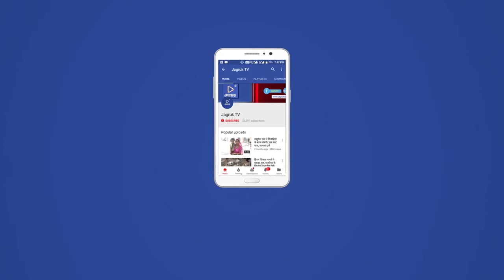Jagruk TV सरूपगंज : यूथ कांग्रेस के स्थापना दिवस समारोह में बैठक का आयोजन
सरूपगंज। समीपवर्ती रीको स्थित एक निजी होटल मे इंडियन युथ कांग्रेस के स्थापना दिवस पर सिरोही जिला यूथ कांग्रेस के अध्यक्ष राजेन्द्र जाखोड़ा के नेतृत्व में सिरोही जिला युथ कांग्रेस की बैठक का आयोजन राजस्थान सह प्रभारी पलक वर्मा, जोधपुर संभाग प्रभारी राकेश मीणा, प्रभारी तेजकरण चौधरी व सिरोही प्रभारी बंसीलाल सैनी के मुख्य आतिथ्य में किया गया।

यूथ कांग्रेस के 58वें स्थापना दिवस पर जिला यूथ काग्रेस की बैठक आयोजित की गई। बैठक के शुभारंभ से पूर्व सभी अतिथियों का स्वागत सत्कार किया गया।

इस दौरान राजस्थान सह प्रभारी डॉ पलक वर्मा ने कहा के युथ कांग्रेस हमेशा से ही सक्रिय रही है और कोरोना काल मे भी युथ कांग्रेस ने अपनी जिम्मेदारी निभाते हुये लोगो की मदद की है। उन्होंने कहा कि यूथ कांग्रेस आगे भी ऐसे नेक कार्य ने सहभागी बनेगी।

इस अवसर पर जोधपुर संभाग प्रभारी राकेश मीणा ने कहा के केंद्र सरकार की गलत नीतियों ने पूरे देश मे करोड़ो युवाओ को बेरोज़गार कर दिया है,जिसके खिलाफ आवाज उठाना हर एक युवा का हक़ है।

सिरोही जिला प्रभारी तेजकरण चौधरी ने कहा के देश बड़े बुरे दौर से गुजर रहा है आर्थिक मंदी ने देश को जकड़ रखा है। जिसके लिये सत्ता में बैठी भारतीय जनता पार्टी की सरकार जिम्मेदार है। जिसे हमे उखाड़ फेखना है।

सह प्रभारी बंसीलाल सैनी ने सभी कार्यकर्ताओ को कमर कसने का आह्वान किया। इस मौके पर यूथ कांग्रेस जिला अध्यक्ष राजेंद्र जाखोड़ा ने सभी प्रभारियों को विश्वास दिलाया की पूरे राजस्थान में हमेशा सिरोही जिला आपकी उम्मीदों पर खरा उतर कर दिखायेगा और हर एक कार्यकर्ता संघर्ष के लिये तैयार है। सभी प्रभारियों और जिला अध्यक्ष ने जिले की तीनों विधानसभा अध्यक्षओ के कार्य को मूल्यांकन कर पिण्डवाड़ा आबू विधानसभा अध्यक्ष निकेश रावल को बेस्ट परफॉर्मेन्स का अवॉर्ड से नवाजा जिससे सभी कार्यकर्ताओ ने खुशी जाहिर की।

इस मौके पर युथ कांग्रेस प्रदेश कमेटी सचिव डिम्पल सिंदल, सिरोही शिवगंज के युथ प्रभारी अज़हरुद्दीन मेमन, रेवदर प्रभारी राजपालसिंह देवड़ा, आबू पिण्डवाड़ा प्रभारी महावीरसिंह जाखोड़ा, पूर्व जिला अध्यक्ष भवनिश बरोट, रेवदर विधानसभा अध्यक्ष हरसुल अग्रवाल, पूर्व प्रदेश महासचिव भवानी सिंह भटाना ने भी समारोह को संबोधित किया।

केक काटकर मनाया स्थापना दिवस सरूपगंज के एक निजी होटल में यूथ कांग्रेस की बैठक आयोजित की गई। जिसमे युथ कांग्रेस के स्थापना दिवस पर सहप्रभारी डॉ पलक वर्मा के हाथों से केक काट कर स्थापना दिवस को मनाया गया। कोरोना के इस दौर में पूरे जिले में अच्छा काम करने के उपलक्ष्य में जयेश रावल और भुवनेश मीणा को विशेष सम्मान के साथ सम्मानित किया।

सरूपगंज से जिग्नेश अग्रवाल की रिपोर्ट

Jagruk TV